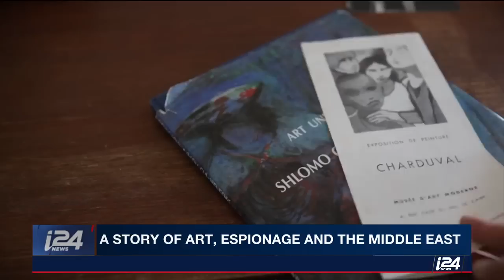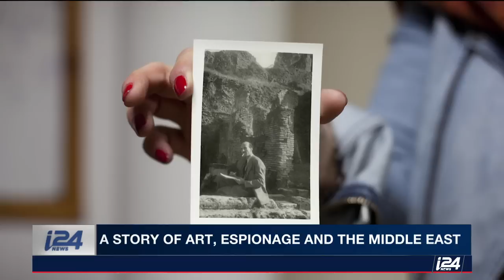Trailing a Mossad Agent Painter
An Israeli artist picked up the breadcrumbs of a former Israeli Mossad agent who posed as a French painter in Egypt. Here is the story of the pursuit from our correspondent, Daniel Campos.